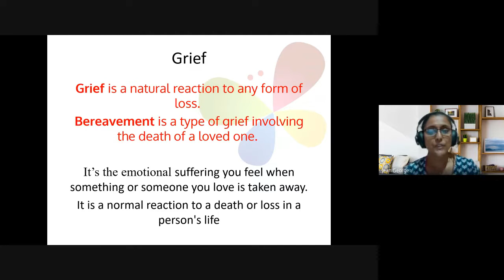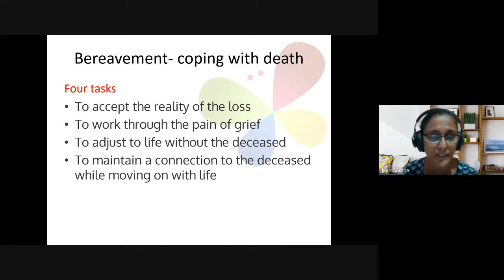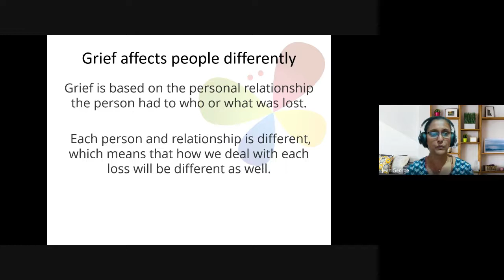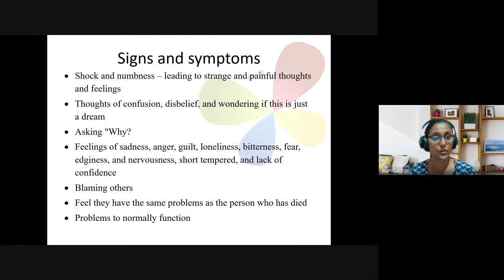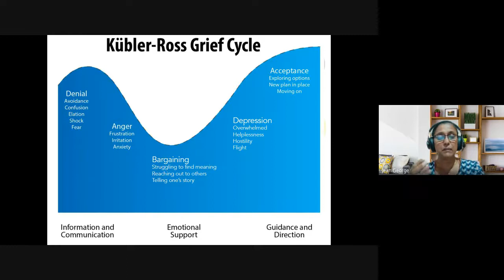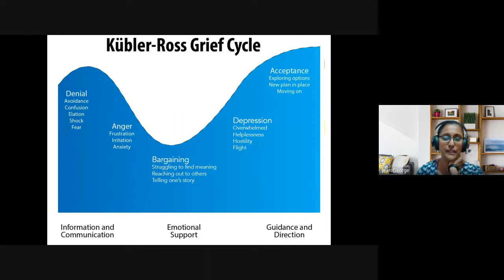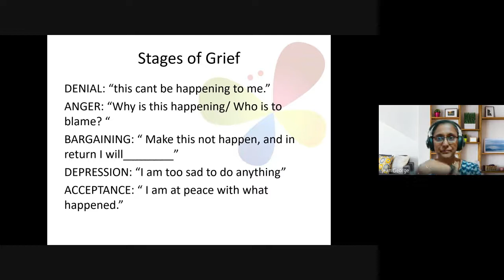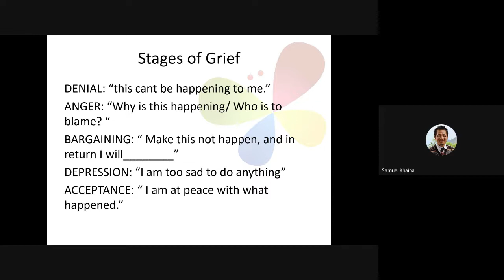Christian Counseling | Lecture 29 : BC210-CC-20220420